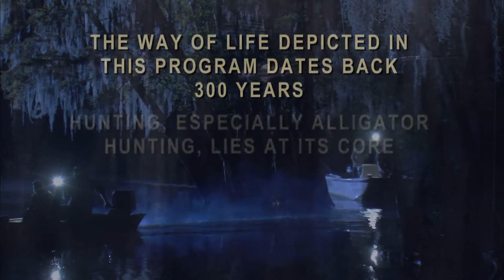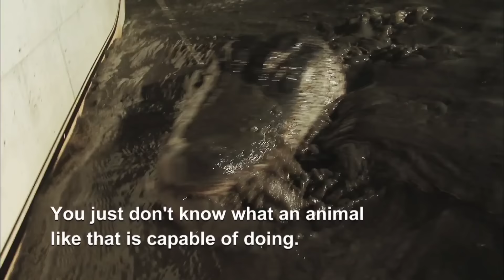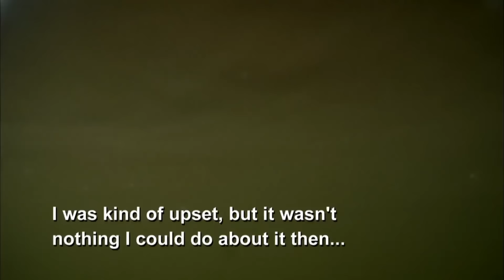Swamp People: Ten Deadliest Hunts (Season 4, Episode 24) | Full Episode | History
Over the years, swampers of Louisiana have risked life and limb fighting thousands of monster alligators. These are the top 10 deadliest hunts of Swamp People in Season 4, Episode 24, "Ten Deadliest Hunts".